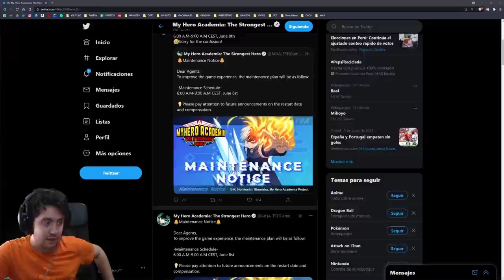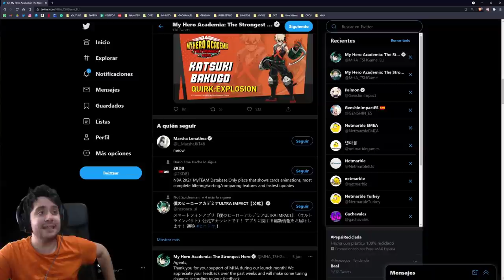Mantenimiento del server y cómo ser ⚡ electricista ⚡ en My Hero Academia: The Strongest Hero